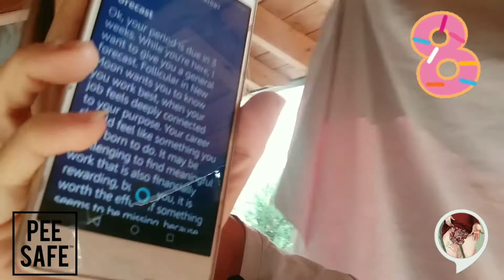I Found My Purpose in Pagudpud, Phillippines.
DAY 8  🗓️

I discovered my purpose when I was 31, when I moved from Australia to a tiny, fishing village at the very top of the Phillipines.

Sex, Time, Power is a MUST READ!

SEASON 6
with Andi